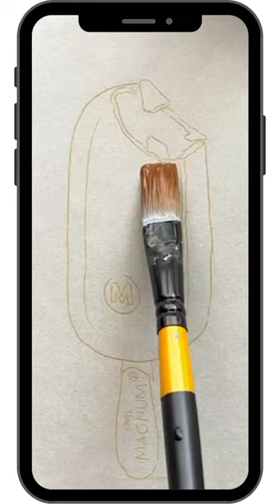Satisfying ice cream